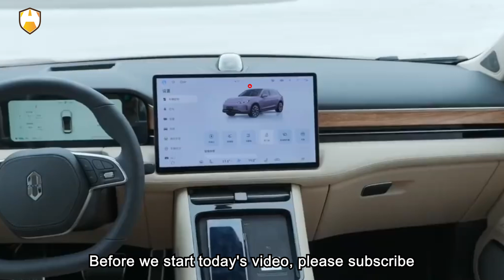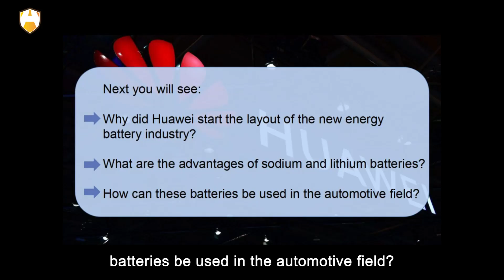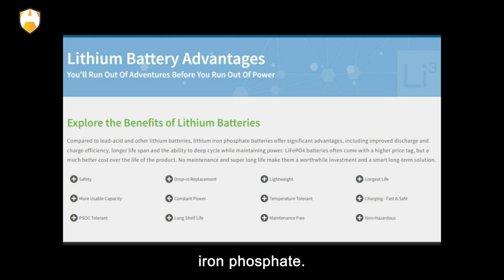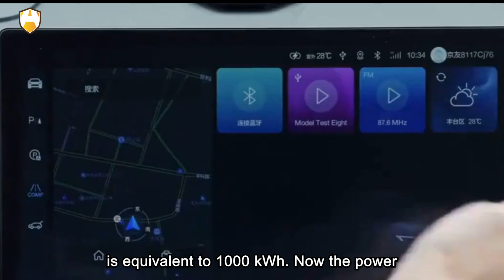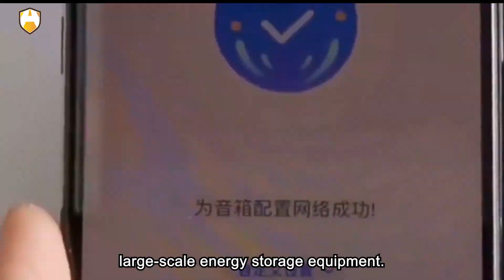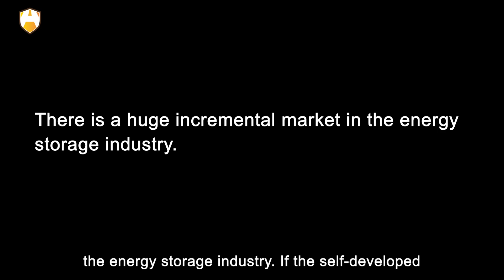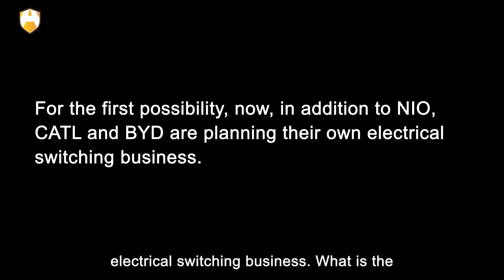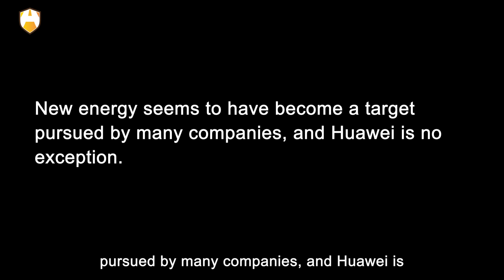What's the purpose of Huawei's investment in power battery?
Recently, Hubble appeared in the financing of a sodium battery start-up. Not long ago, lithium battery start-up Weilion also received investment from Hubble. Hubble is an investment company owned by Huawei. Why is Huawei investing in the power battery field? Is it to prepare for independent car manufacturing, or simply to expand the industrial layout? In fact, many companies have already entered the field of sodium batteries. Why did Huawei start the layout of the new energy battery industry? What are the advantages of sodium and lithium batteries? How can these batteries be used in the automotive field?